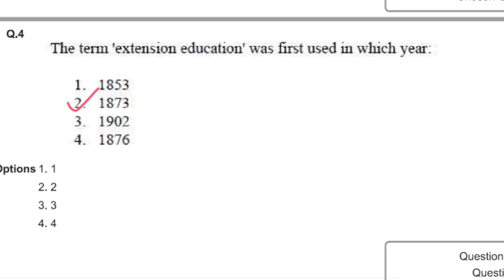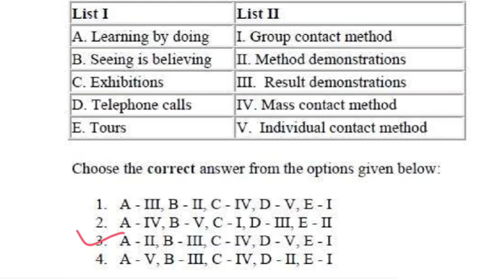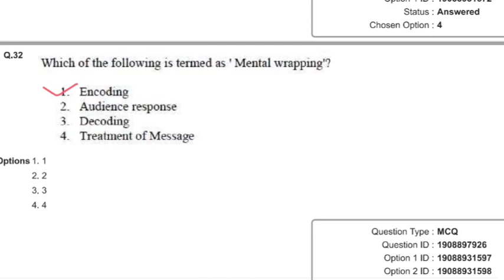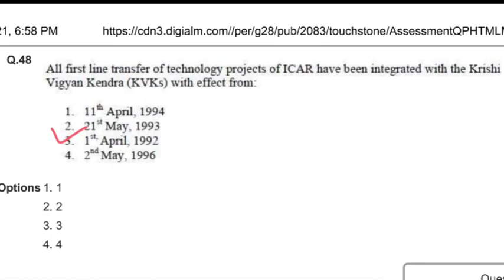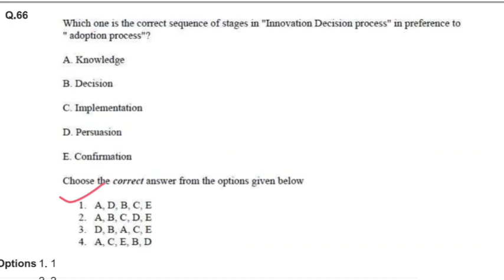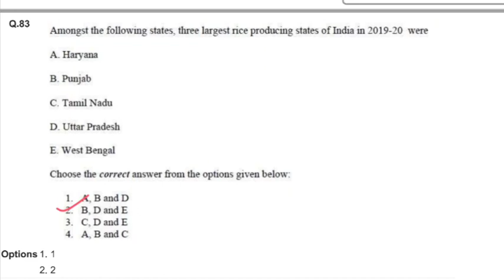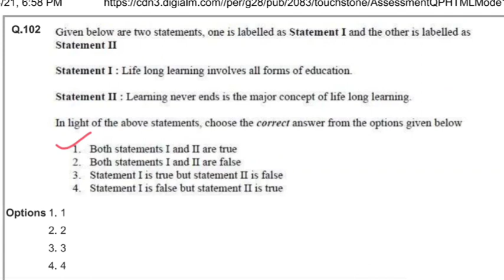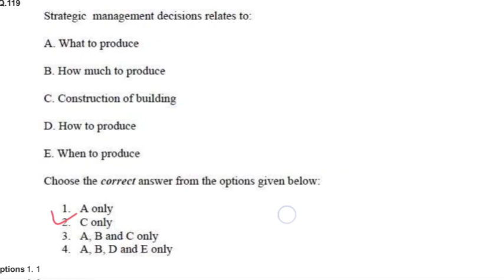Social Science JRF 2021 l Question Paper l Official Answer Key l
This video contains Social Science jrf 2021 Question paper with official Answer key.

Under Section 107 of the Copyright Act 1976, allowance is made for 'Fair Use' for purposes such as criticism, comment, news reporting, teaching, scholarship, and research, Fair use is a permitted by copyright statute that might otherwise be infringing, Non-proflt, educational or personal use tips the balance in favor of fair use.